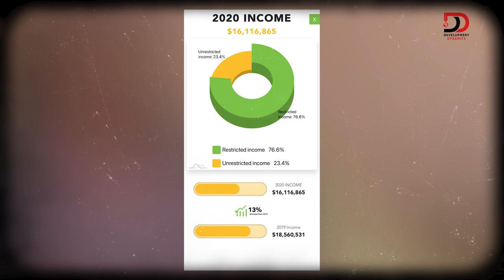S2:E30 | APHRC's practices during COVID19 – DrCatherineKyobutungi on DDwithMaqC (058)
Kyobutungi reflects on the things she considers to be an indicator of success for her leadership at APHRC, including a people-first ethos during the COVID19 pandemic.

Camera Operator 1: Kevin Weps
Camera Operator 2: Paul Muka
Editor: Solomon (lifeofSolo) Ndungu, Digital Infusion KE
Podcast Producer: Johnson Birgen Akai, JAKAI Creatives
Engagement Coordinator: Rasheed Mutaha,
Graphics by: JKing Ngare, Nuwave Creations
Wardrobe by: African Lonja Limited